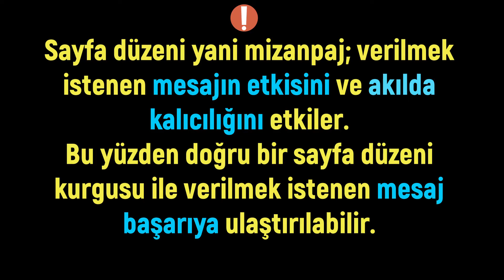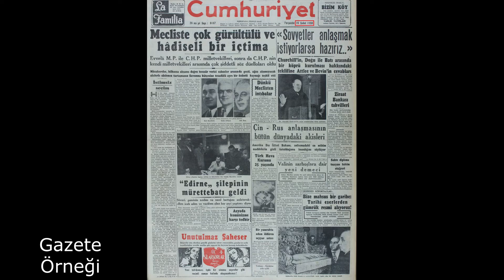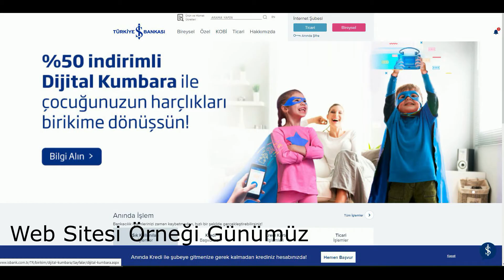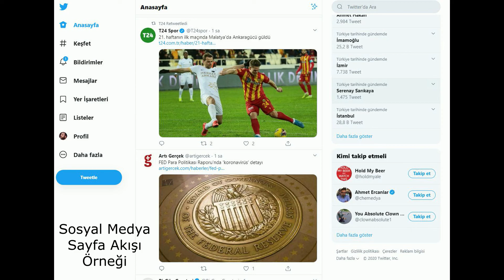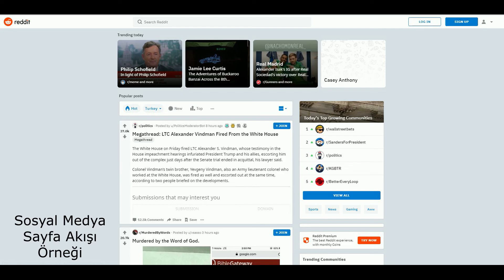Görsel İletişim Tasarımı - Mizanpaj Örnekleri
Yıllarca kağıt üzerinde tasarlanan sayfa düzenleri artık sanal ortamda da adından ve öneminden söz ettiriyor.
İşte mizanpaj örnekleri.